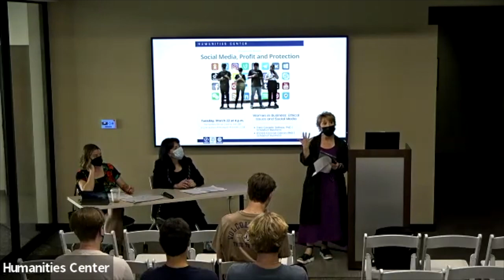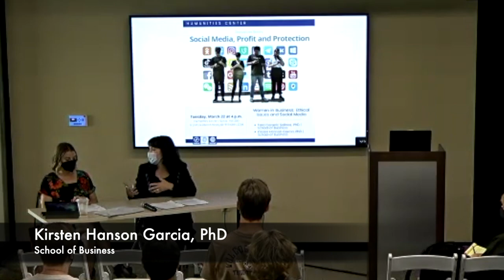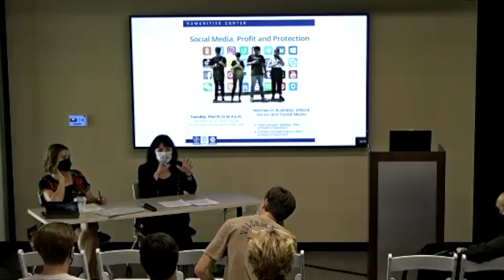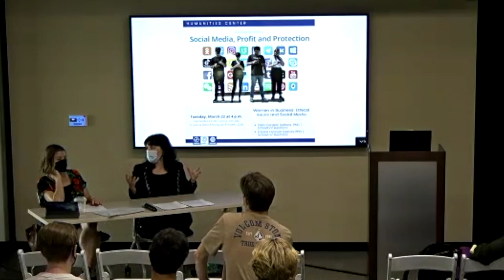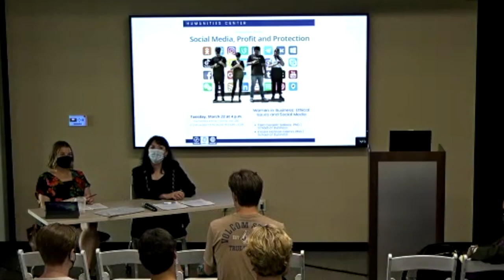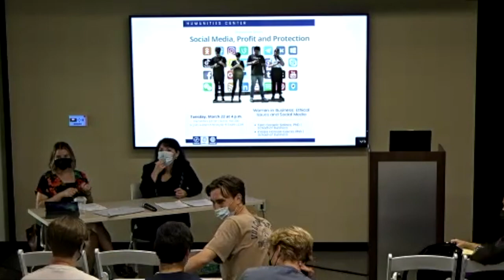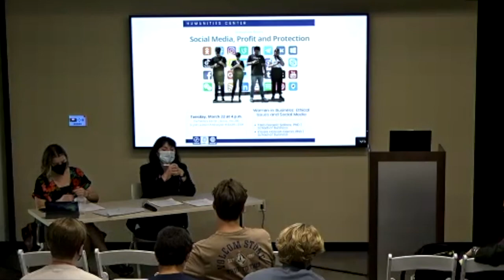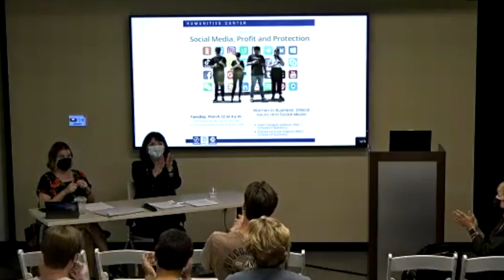Social Media, Profit and Protection - Women in Business: Ethical Issues and Social Media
-Tara Ceranic Salinas, PhD | Knauss School of Business
-Kirsten Hanson Garcia, PhD | Knauss School of Business

About the Social Media, Profit and Protection Series:
What are the societal implications and political ramifications when we use social media? Should technology companies have a moral responsibility to monitor and remove certain forms of speech? Faculty members from academic units across the university will examine the issues surrounding the relationship between technology, social media and the enormous profits generated, as well as the damage to society that occurs when there is no accountability and little legal recourse.

Coordinated by Susie Babka, PhD, associate professor in the Department of Theology and Religious Studies and element chair of the Humanities Center’s Technology and Humanities program.